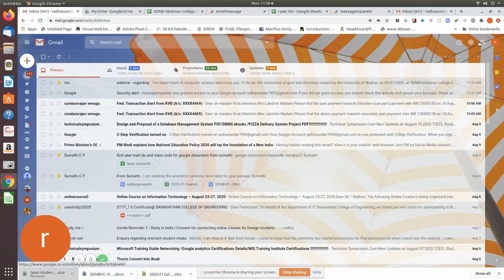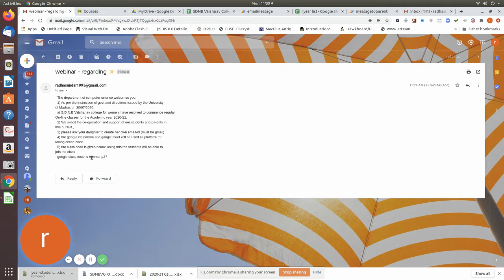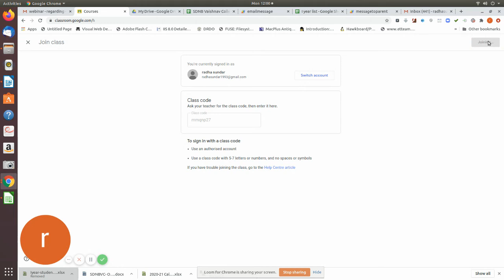joining a google classroom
this explains how to join the google classroom using classcode